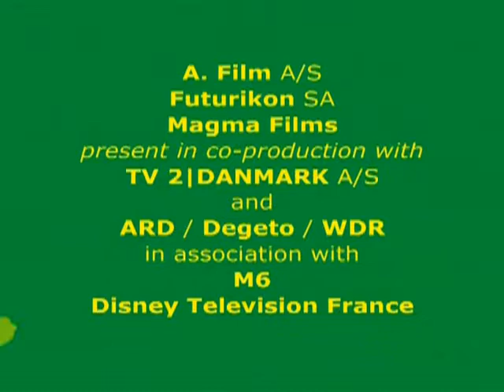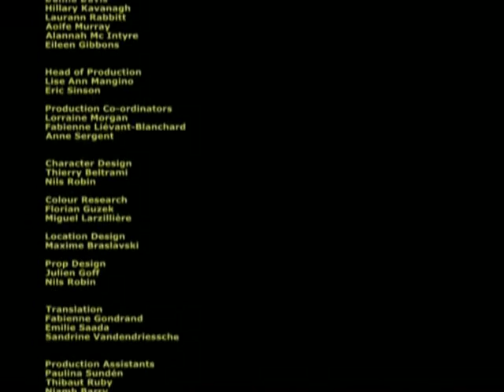Putz a Coisa ta Feia - Primeira Temporada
videogame retrô para jogos, mini máquina eletrônica para jogos arcade

controlador portátil de videogame para celular

Consoles de jogos de vídeo 4k hd 2.4g sem fio 10000 jogos

console emulador com 10000 jogos de resolução 4k para nintendo/ps1

Deko-mini serra circular com 4 lâminas

 pistola de pintura elétrica portátil ajustável destacável

nova chegada dos homens moda hip hop corredores punk rock 2022

mochila dos homens escalada ao ar livre mochila de viagem esportes acampamento caminhadas mochila grande

Alta qualidade caqui calças casuais dos homens militar tactical multi-bolso fashions